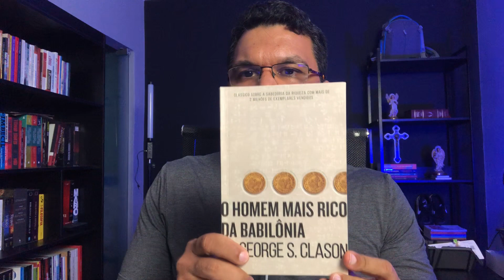O homem mais rico da Babilônia - Solução 1 - Comece a fazer seu dinheiro crescer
Com mais de dois milhões de exemplares vendidos no mundo todo, O homem mais rico da Babilônia é um clássico sobre como multiplicar riqueza e solucionar problemas financeiros.

Baseando-se nos segredos de sucesso dos antigos babilônicos ― os habitantes da cidade mais rica e próspera de seu tempo ―, George S. Clason mostra soluções ao mesmo tempo sábias e muito atuais para evitar a falta de dinheiro, como não desperdiçar recursos durante tempos de opulência, buscar conhecimento e informação em vez de apenas lucro, assegurar uma renda para o futuro, manter a pontualidade no pagamento de dívidas e, sobretudo, cultivar as próprias aptidões, tornando-se cada vez mais habilidoso e consciente.